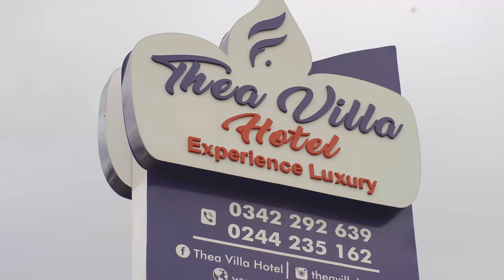Camidoh feat. Kwesi Arthur - Dance With You (Official Video)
Camidoh ft Kwesi Arthur- Dance With You (Official Video)

GDS/GB Recz
Moves/Crux Global
Directed by George Britton/Norbert Dadson
Edited: BlaqEye Concept
Produced: Camidoh